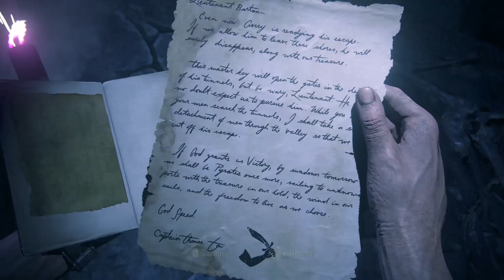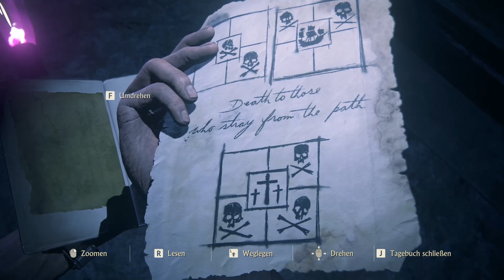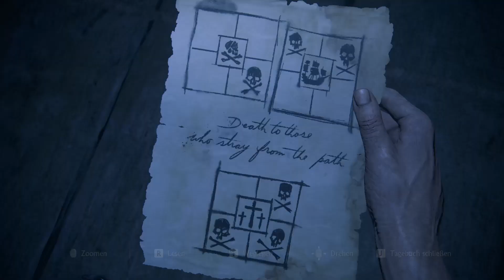Uncharted 4: A Thief’s End (PC) #19 Averys Abstieg |No Commentary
Uncharted 4: A Thief’s End (PC) (2022):
Averys Abstieg

🎮 Genre: Shooter

Gehe auf die Suche nach dem Glück und drücke der Weltkarte in UNCHARTED: Legacy of Thieves Collection deinen Stempel auf. Entdecke das packende, kinoreife Storytelling und die größten Blockbuster-Action-Schauplätze aus der UNCHARTED-Reihe – mit allem Witz, der Gerissenheit und den übertriebenen Momenten der beliebten Diebe Nathan Drake und Chloe Frazer.